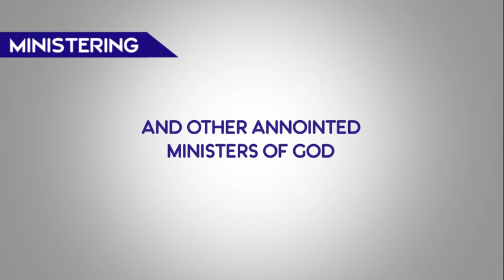CAC OKE-IBUKUN, OKE-ADO DCC ANNUAL REVIVAL is here again, OSOSAMI2021. Don't miss it...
CAC OKE-IBUKUN, OKE-ADO DCC ANNUAL REVIVAL is here again.

Theme: JESUS CHRIST The same yesterday, Today and Forever.